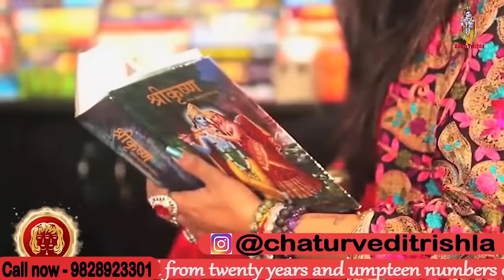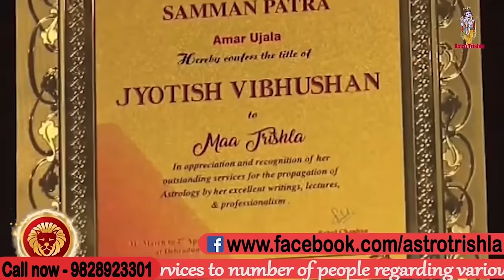3 तस्वीरें जिनको लगाने मात्र से हो जाएँगे बड़े चमत्कार I ASTRO TRISHLA | उपाय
3 तस्वीरें जिनको लगाने मात्र से हो जाएँगे बड़े चमत्कार | 3 तस्वीरें जिनको लगाने मात्र से आपकी किस्मत पलट जाएगी आपके हर काम करने लग जाएंगे आपकी बिगड़ जाएगी और आपके सारे के सारे ग्रह आपसे खुश रहेंगे, नृत्य करते श्री गणेश की मूर्ति या फोटो घर में रखने से क्या होता है,
घर में लक्ष्मी जी की कैसी मूर्ति रखें  इन सब के ऊपर मां त्रिशला इस वीडियो में बताया है वीडियो को पूरा देखें धन्यवाद | जय श्री कृष्णा |

previous video

  -- | पानी का ग्लास हाथ में ले कर बोलना उसका नाम कही भी होगा आपका partner आपके लिये तड़प जाएगा |